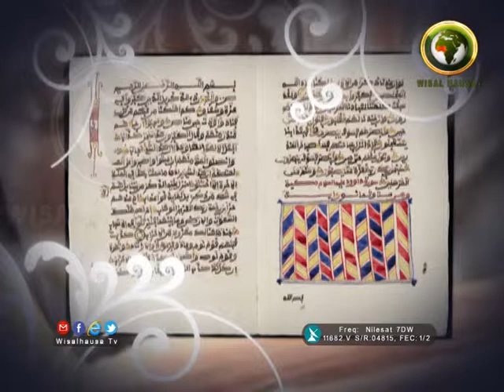TSANGAYAR TAFSIRAI DR MUHAMMAD MANSUR IBRAHIM SOKOTO 09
DR.  MUHAMMAD MANSUR IBRAHIM SOKOTO